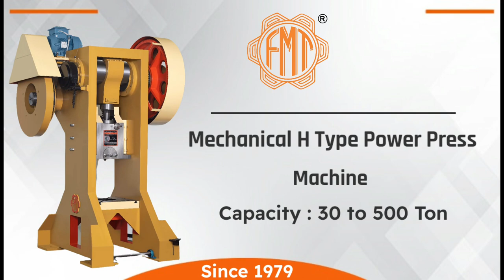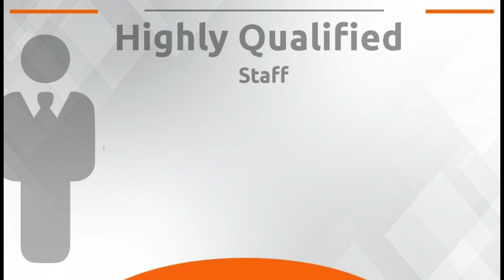Manufacturer & Exporters of Sheet Metal Machinery since 1979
Foreman machine tools private limited is located in Rajkot, Gujarat, India,

ISO 9001:2015 Certified, One of the most reputed company of India. we manufacture & export Sheet Metal Machinery since 1979

Mechanical C Type Power Press Machine
Mechanical H Type Power Press Machine
Hydraulic Power Press Machine
C Type Pneumatic Power Press Machine
H Type Pneumatic Power Press Machine
Mechanical Press Brake Machine
Hydraulic Press Brake Machine
Mechanical Shearing Machine
Hydraulic Shearing Machine

OFFICE:
9/6, Maninagar, Mavdi Plot,

FACTORY:
Survey No 46/1, Plot No. 44 50ft Road, Vavdi Industrial Area Rajkot-360004